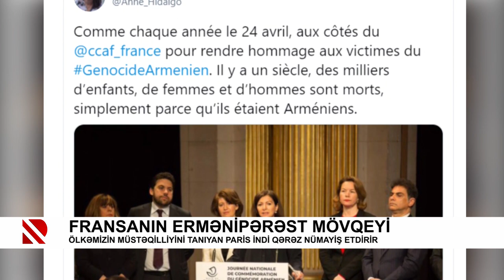Fransanın ermənipərəst mövqeyi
Ölkəmizin müstəqilliyini tanıyan Paris indi qərəz nümayiş etdirir